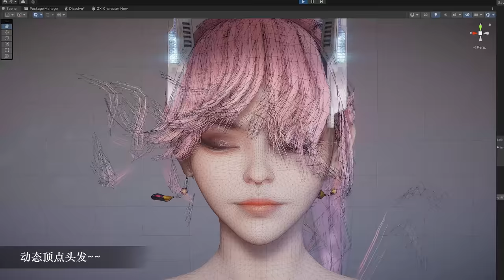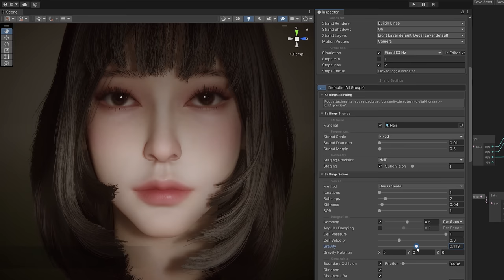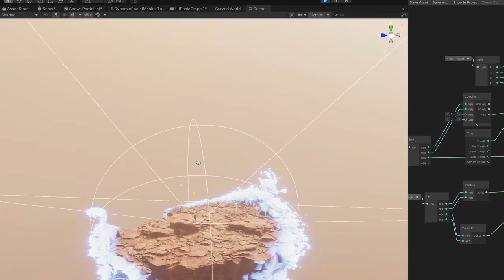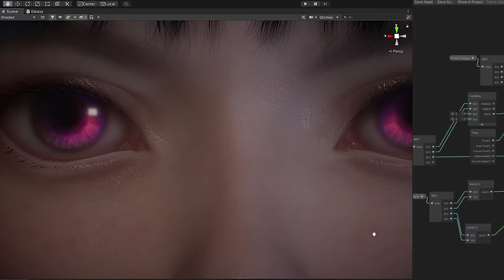In 2022, what did I do using Unity3D? The CEO of the engine mentioned me ~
Quote:  00: 01 The model comes from@leosaurusr3x;  00: 04 model comes from@Dennou404;  02: 57 model comes from @Deemos micron scan

Song: Game of Thrones -Main Theme (Heavy Metal Version)

Character: Sakura Rabbit

Environment: Sakura Rabbit

Animation: Sakura Rabbit

Facial Cap: Sakura Rabbit

Atmosphere: Sakura Rabbit

Vfx: Sakura Rabbit

Light: Sakura Rabbit

Shader: Sakura Rabbit

Lens: Sakura Rabbit

Rendering: Sakura Rabbit

Motion capture: Noitom

Face Motion: FaceGood

Rendering: Unity3d HDRP